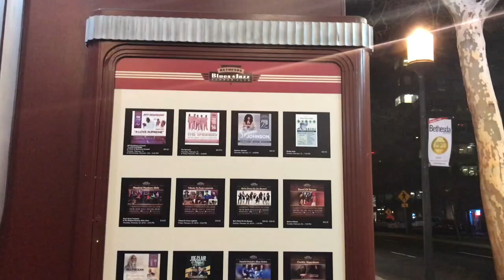CONCERT VLOG (FT. JEFF BRADSHAW & MAIMOUNA YOUSEF!)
Hey Kiittens! Thank you all so much for watching our Valentine’s Day video! We had so much fun seeing Jeff Bradshaw and Maimouna Yousef! The Bethesda Blues and Jazz Supper Club had really great dessert btw. We truly had a great time and I’m so happy I got to share this moment with you guys! If you want to hear more of either artist’s music, the links to their soundclouds are below.

Til next time Kiittens!